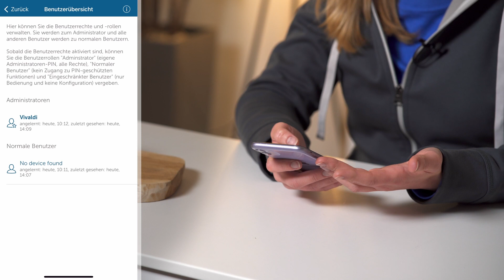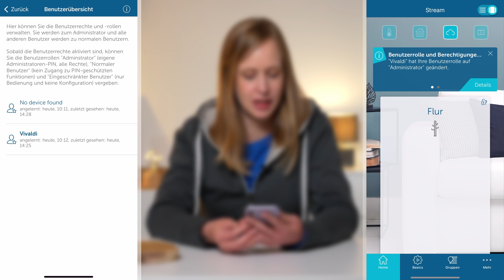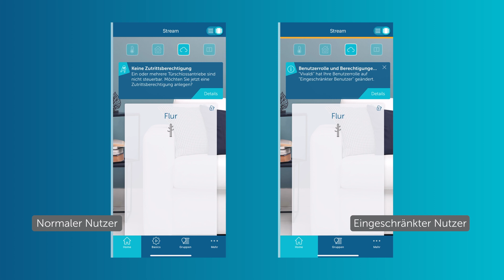Homematic IP | Smarte Benutzerrechteverwaltung vorgestellt und eingerichtet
Heute stellen wir euch die neue Benutzerrechteverwaltung in der homematicip App vor, die euch ab heute (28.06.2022) zur Verfügung steht, wenn ihr die zuletzt veröffentlichte Version der Homematic IP App installiert habt.